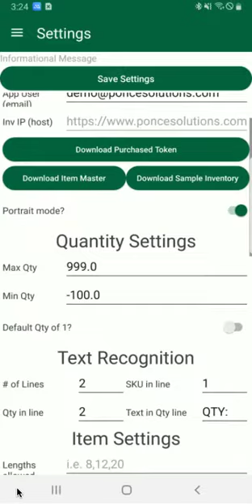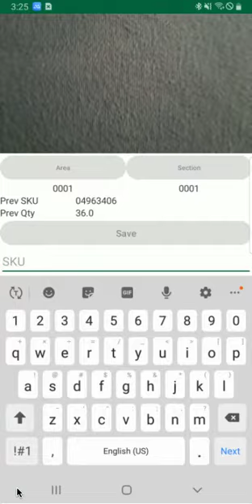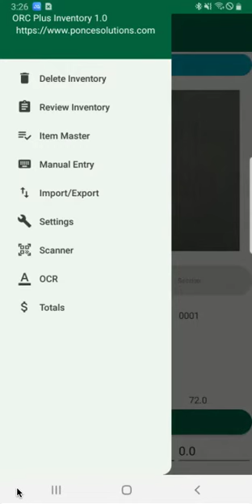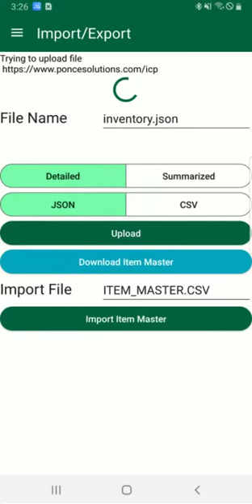OCR Plus Inventory taking Android App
OCR Plus Inventory Android app is an app that can assist you when taking retail inventories or verifying items that you have in stock.
This app uses the Android device's camera to recognize text on inventory labels, scan the following codes:
and also allow to manually enter inventory counts.
The app has the following options:
Delete Inventory
Review Inventory
Item Master
Manual Entry
Import/Export
Settings
Scanner
OCR - Text Recognition
Totals
The app can read inventory labels with multiple lines. The settings let the app know on which line the SKU/UPC is found and on which line the Quantity is found.
This app allows you to import an Item master with the following fields:
upc
description
quantity_on_hand
retail
department
department_description
sku
cost
single_count
single_upc

The file can have one or all fields. If a field in between is not needed, it can be left blank

The app allows you to save JSON and CSV files on the device.
The app allows you to send JSON file to the computer program thru Wi-Fi